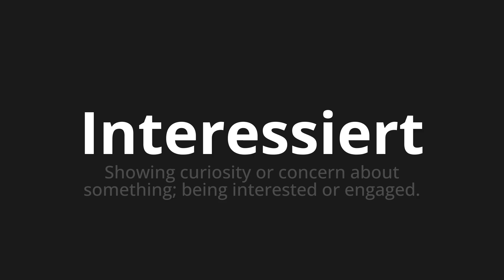How to pronounce Interessiert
Master the Pronunciation of 'Interessiert which is interested' - which means : Showing curiosity or concern about something;BLEG Interested Or Engaged. 📝 with @PronunciationGerman 🎓🗣️ - [Your Guide to German]

Learn to pronounce 'Interessiert' perfectly in German with our easy and engaging tutorial by @PronunciationGerman! 📖📽️ In this comprehensive video, we provide you with native speaker examples 🗣️👂 and phonetic breakdowns 🎵 to ensure you get the pronunciation just right.

How to say Interested in German